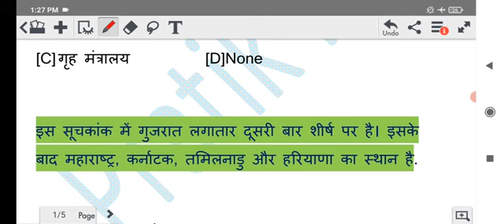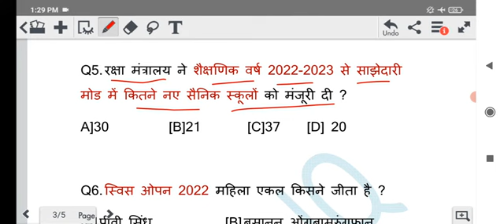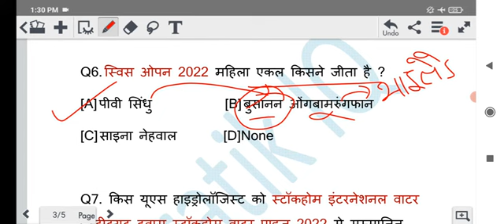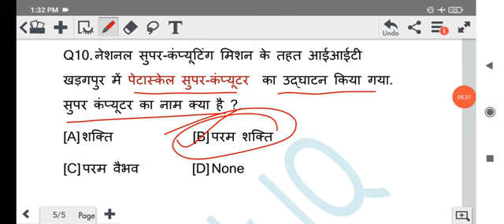27 March| Daily current Affairs|67 BPSC |STATE PCS|Bihar Daroga|NTPC|Group D|SSC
27 March| Daily current Affairs|67 BPSC |STATE PCS|Bihar Daroga|NTPC|Group D|SSC

विद्यार्थी जो चाहता है उसे वह निश्चय ही प्राप्त कर लेता है। जरूरत है एकाग्र चित्त और एक निष्ठा कार्य करने की भावना का। इसके बिना वह लक्ष्य को प्राप्त नहीं कर सकता।

इस सीरीज के फायदे-
✅ 5 मिनट मे डेली का current affairs देख सकते है
✅ static fact भी साथ मे होता है
✅ आगे और अच्छी क्लास आयेगी  जैसे ही subscriber 1000 हो जायेंगे इसके बाद क्युकी तभी live ले पाऊंगा